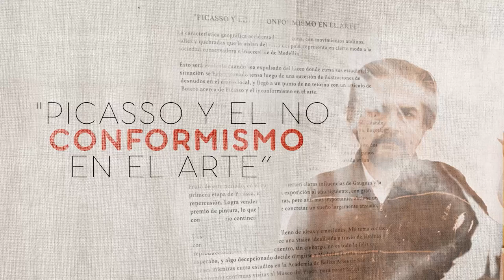¿Quién es Fernando Botero? [Fernando Botero] -Telemedellín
Despedimos al maestro, al hijo, al padre y abuelo, que con su arte y su talento creó un estilo único en el arte, transformando la historia de un país. 🎨